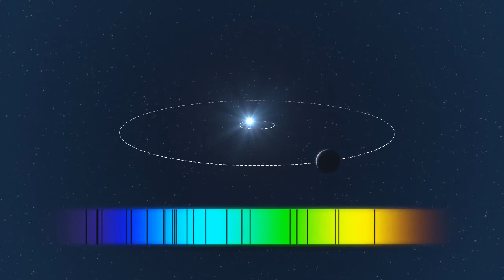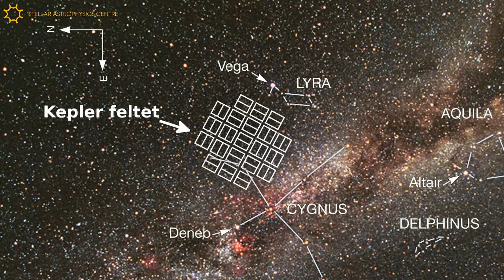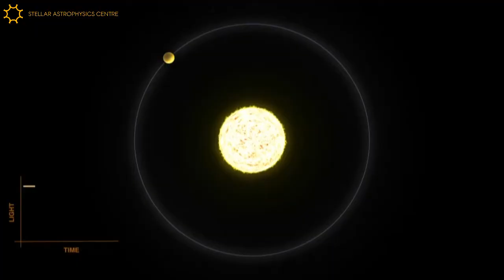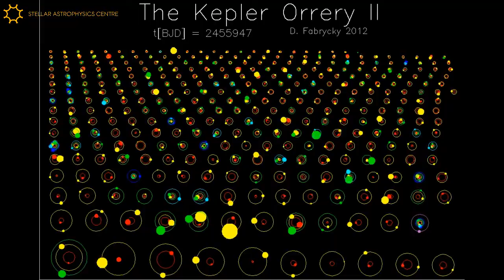Kepler missionen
Kepler satellitten blev opsendt i 2009 hvor den sidenhen har ledt efter exoplaneter og givet os ny viden om stjernerne. Her forklares der kort hvad den oprindelige mission gik ud på og hvordan den har hjulpet os til at lære nyt om stjerner og exoplaneter.